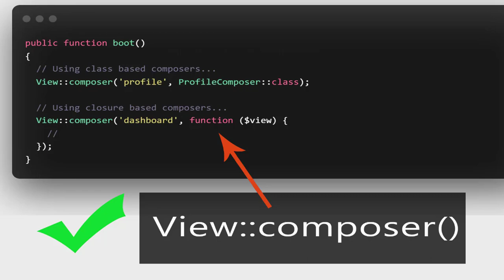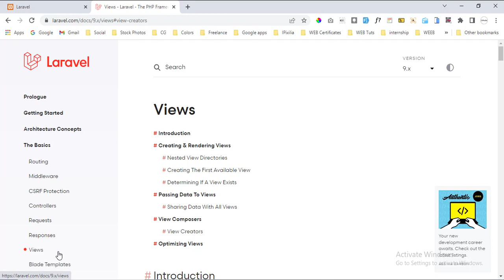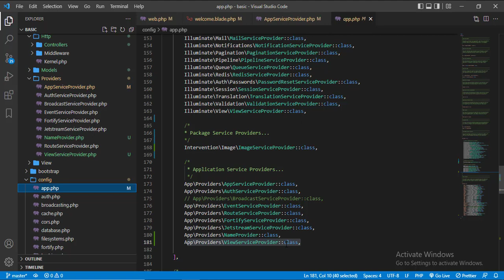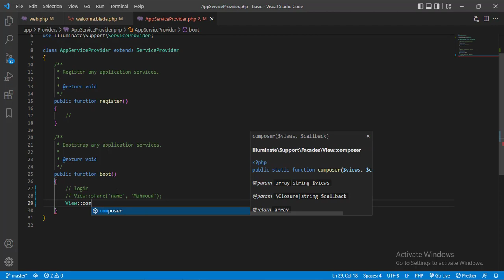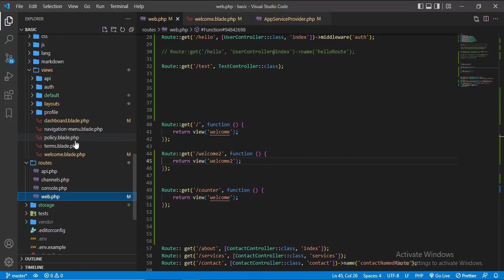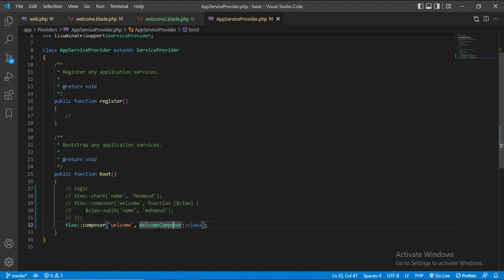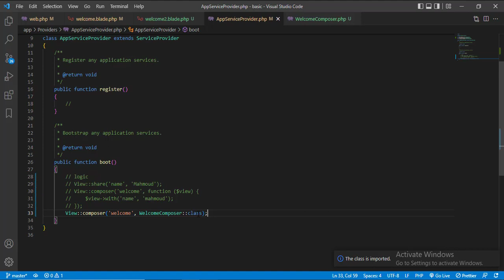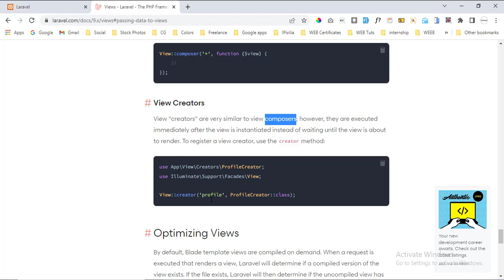Laravel view composer .. What is it?